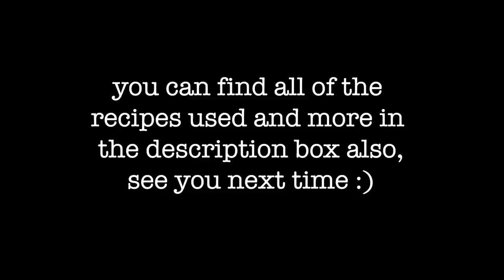COOKING TURKISH FOOD with a LOCAL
A few days ago, I had the pleasure of going to @crossculturalc in Istanbul to film with the amazing @Aysenur Altan @Turkish Food Travel .

If you are going to Istanbul, please see the foundation, who help those to learn about culture and religion in Turkey :)

and a massive thankyou to:
KHALED A, NUERY, HERI, HATEM, ALI, YAMAN, HUSSAIN, KHALID H, SAIF    :)